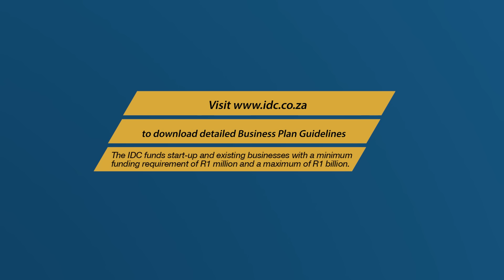Episode 1- Business Plan Guideline Series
We are proud to introduce our five-part Business Plan Guideline series.
presented by Fifi Peters.